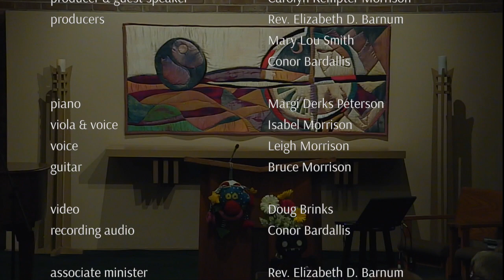"I'm Innocent... Not!" | August 2, 2015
Welcome to Fountain Street Church! On August 2, 2015, we continue our summer chapel series with a guest sermon by Carolyn Kempter Morrison. FSC has been an independent, liberal, non-profit institution in Grand Rapids, Michigan, for a century. We aim to free the mind, grow the soul, and change the world. If you value these goals, you belong here. or our Facebook page for more information.